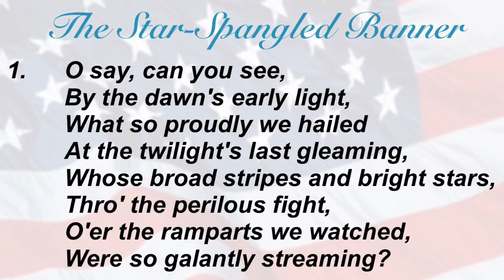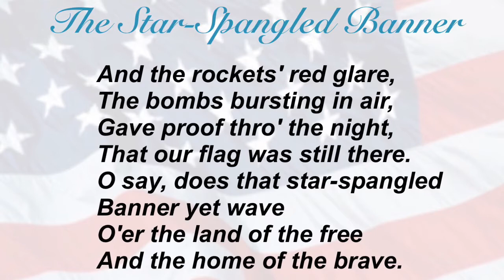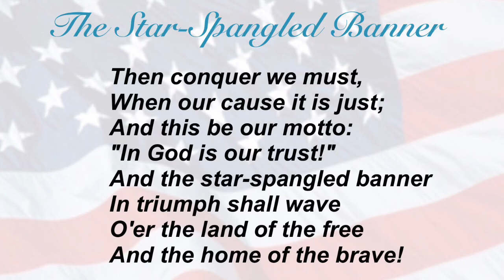The Star-Spangled Banner (Presbyterian Hymnal #576)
Words by Francis Scott Key;
Tune attributed to John Stafford Smith;